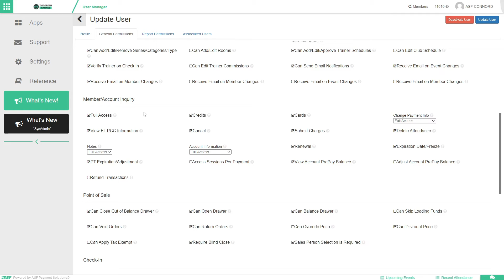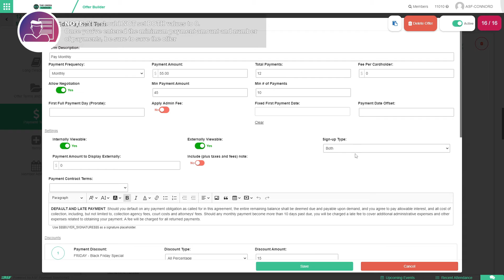Using Offer Negotiation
This video will show you how you can implement Offer Negotiation to allow your staff to make adjustments to membership pricing on the fly while signing up members

Questions?